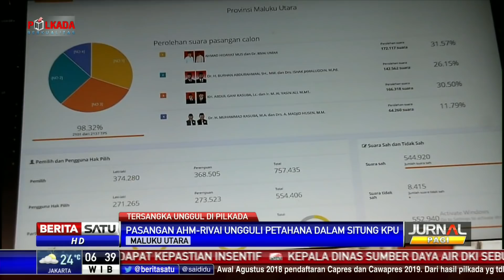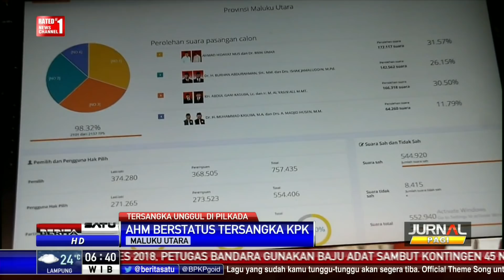Cagub Maluku Utara Berstatus Tersangka Unggul di Quick Count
Tiga hari pascapencoblosan pemilihan gubernur dan wakil gubernur Maluku Utara dalam penghitungan cepat sementara pasangan Ahmad Hidayat Mus-Rivai Umar mengungguli petahana AGK-YA dan dan dua calon lainnya. AHM saat ini berstatus tersangka di KPK.

Facebook.com/BeritaSatuTV
Youtube.com/BeritaSatu